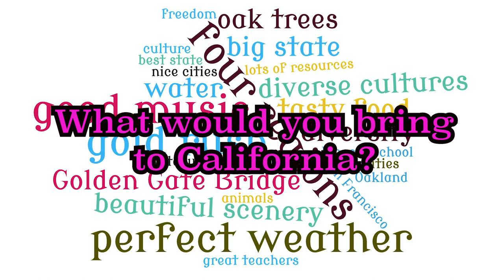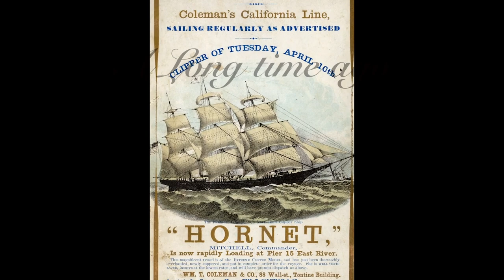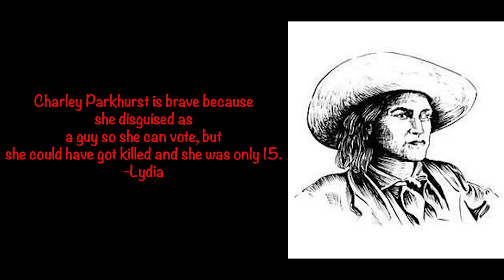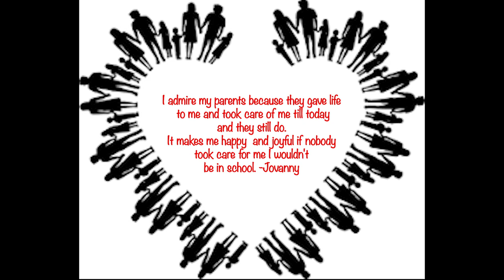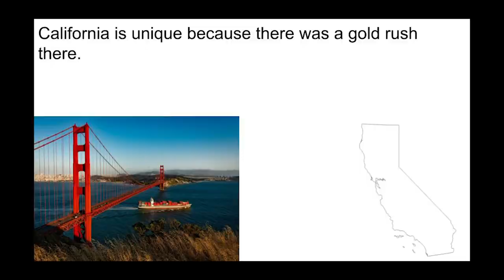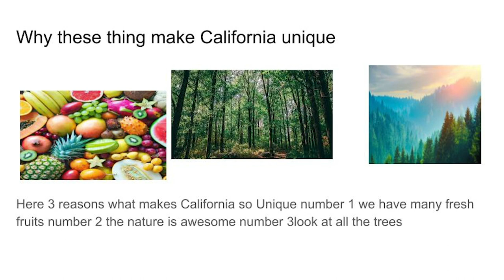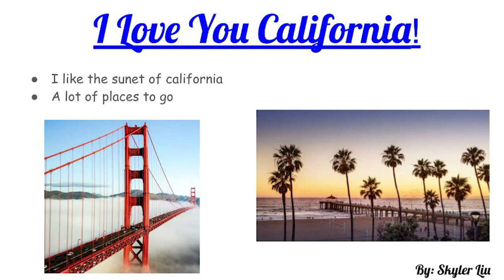Music of California History: California Trailblazers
Julie Haydon, Teaching Artist

Curriculum designed by Julie Haydon & Conway Tan
Elyse Schrock, video editor